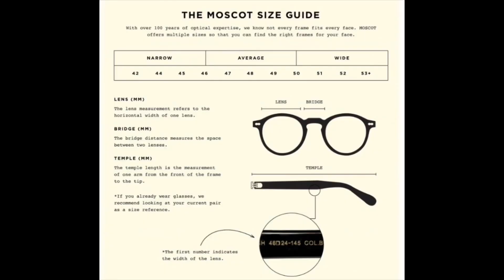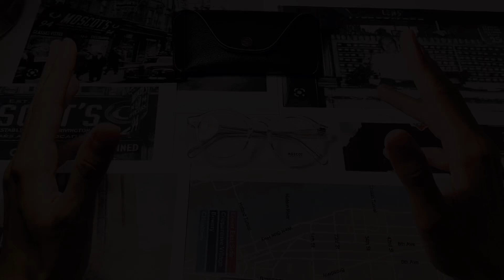RECENSIONE MOSCOT DI “OPPENHEIMER” modello MILTZEN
SCOPRIAMO OGGI I MOSCOT APPARSI NEL FILM “OPPENHEIMER”.

LINK AL MIO VIDEO DEDICATO AI MOSCOT LEMTOSH E ALLA STORIA DELL’AZIENDA MOSCOT: